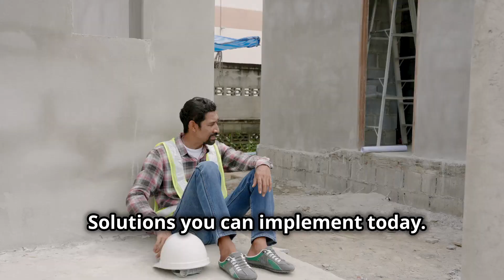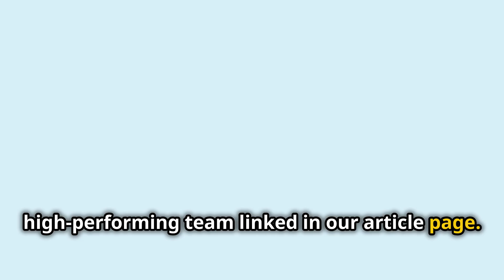How to Keep Skilled Workers in the Home Service Industry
Struggling to retain skilled workers in the home service industry? Learn actionable tips on improving company culture, offering career progression, and providing competitive pay to keep your best workers. Turn your workforce into a long-term asset with these retention strategies.

Article written by Jordan Evans.
Video created by Juan Cruz.

OUTLINE:

00:00:00 Introduction
00:00:22 The Silent Revolving Door
00:01:15 The True Cost of Losing Workers
00:02:00 Why Workers Leave—and How to Make Them Stay
00:02:19 Solutions You Can Implement Today
00:02:50 Keep Your Best Workers, Build a Thriving Business